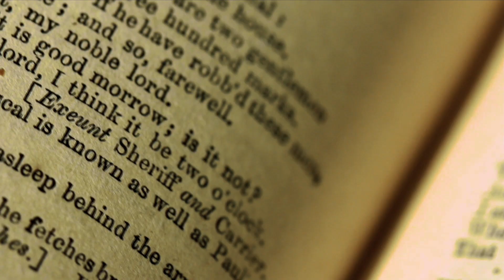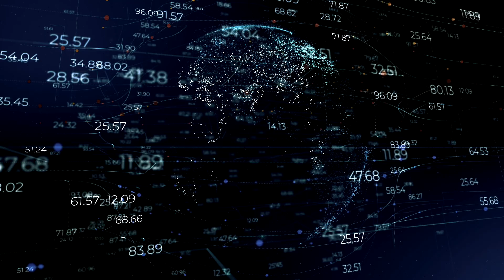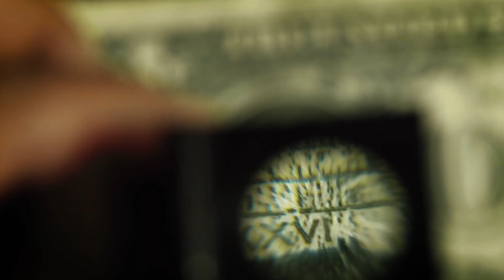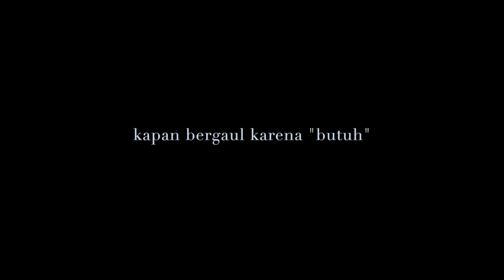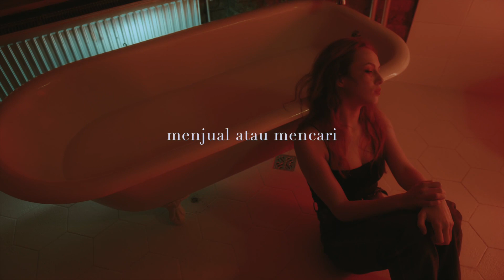Video Essai - Bagaimana Merusak Sebuah Hubungan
Kenapa hubungan menjadi hambar? Mengapa orang-orang tak lagi semenyenangkan saat seperti kali pertama bertemu? Apa yang dicari orang-orang dalam setiap hubungan? Bagaimana seseorang bisa menjadi terasing satu sama lain?

Lewat video ini  saya menggali dan  menganalogikan dinamika dan hubungan manusia dalam pergaulan sehari-hari layaknya proses permintaan dan penawaran dalam ekonomi.

0:00 Intro
0:30 Keterasingan
3:09 Manusia Sebagai Homo Economicus
5:06 Nilai Dalam Perspektif Humanis Budaya
6:53 Permintaan Dan Penawaran Nilai
8:35 Outro

all music by Lemmino